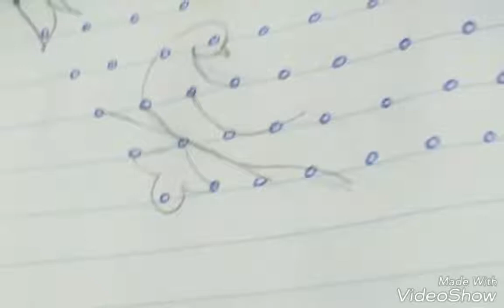15-8 dots kolam collections(8)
Hi friends, our channel contents about collections of kolam, pooja mantras and kitchen tips etc. Pls comment your needs.
Contents from
 Book of Gramiya kolangal
Neighbours
Google and some websites